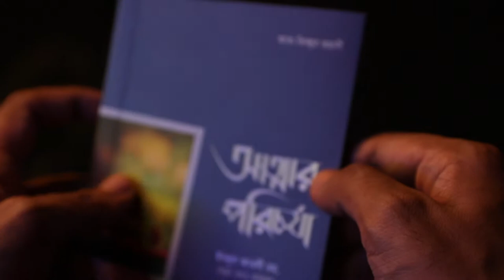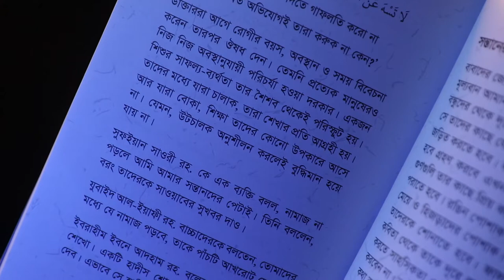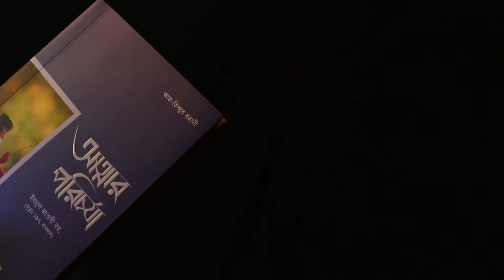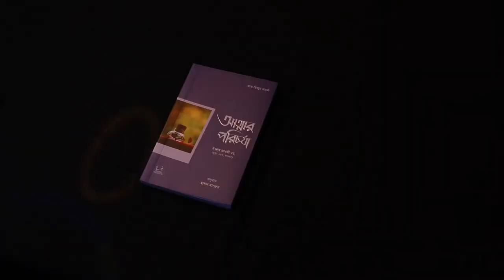আত্নার পরিচর্যা | ইবনুল জাওযী রহ. | Ruhama Publication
আজকে আপনাদের জানাবো "আত্নার রোগ" নিয়ে,  জ্বি বন্ধুরা আমাদের আত্নাতে অনেক ধরনের রোগ বাসা বাধে। সেইসকল রোগের ব্যাপারে জানতে এবং কিভাবে তার প্রতিকার করবেন তা নিয়ে আমাদের আজকের ভিডিও।